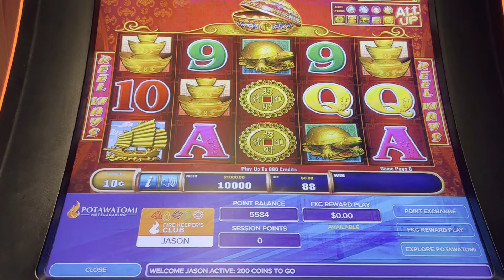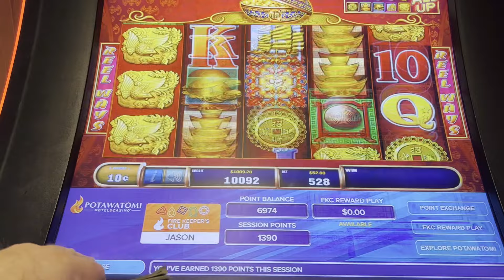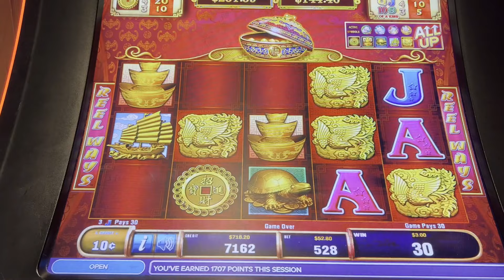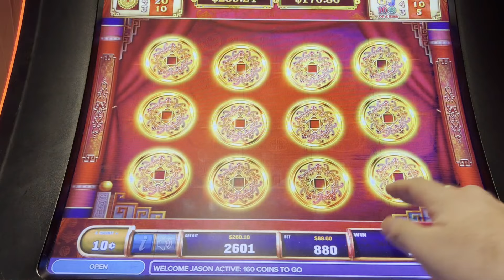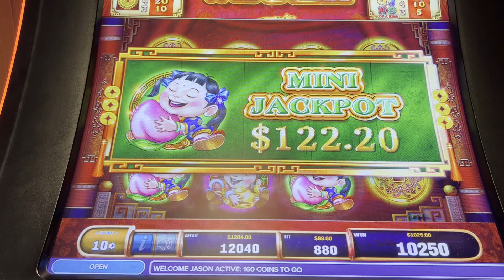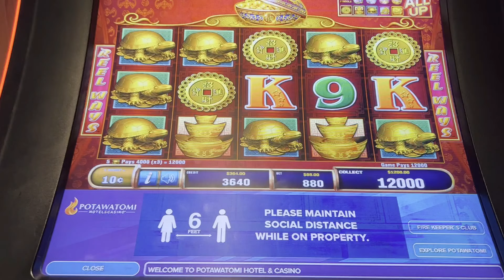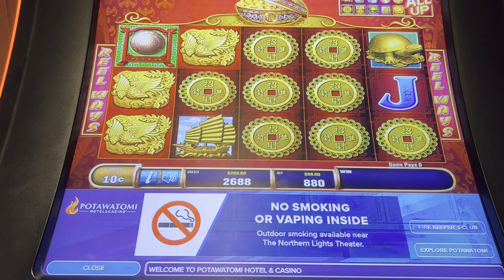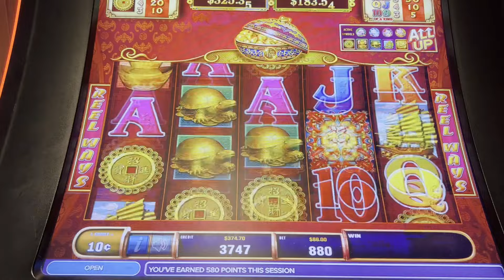88 Fortunes - Up to $88/Spin - Jackpot Hand Pay - Potawatomi!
88 Fortunes.